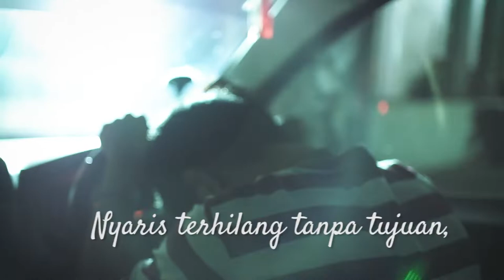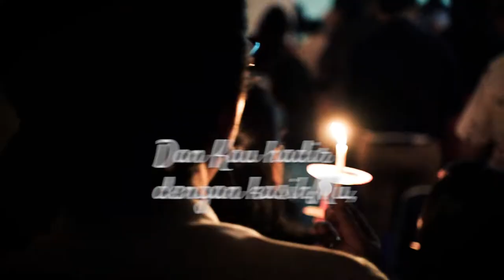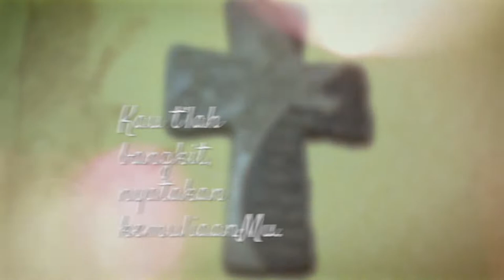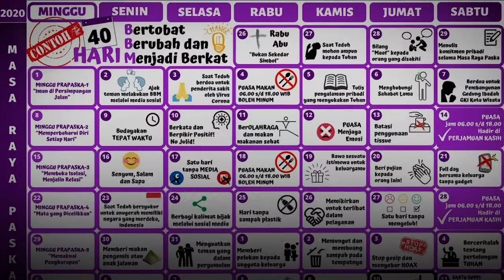Menjadi S'pertiMu Kristus - Ivan Tambunan & Juliana Saragih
Menjadi S'pertiMu Kristus

Musik dan Lirik : Ivan Tambunan
Aransemen : Zefanya, Rehananto, Farrel

Lagu ini digunakan sebagai lagu tema Masa Raya Paska 2020 GKI Kota Wisata